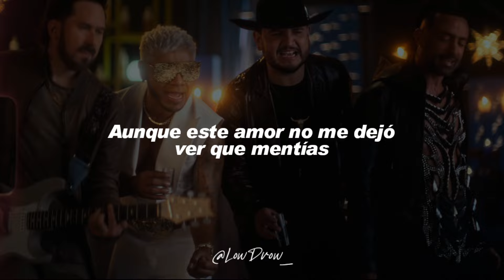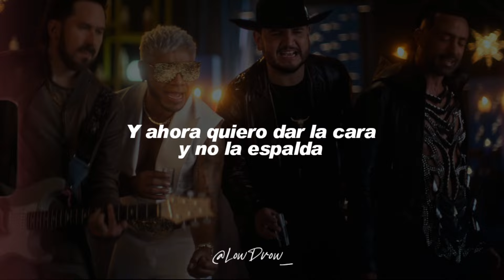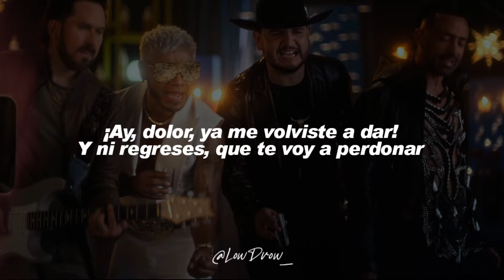Camila, Eden Muñoz - Corazón En Coma (Letra)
🎵 Camila, Eden Muñoz - Corazón en Coma

[Letra de "Corazón En Coma"]

[Verso: Mario Domm & Eden Muñoz, Ambos]
Tengo el corazón en coma
Aún sigo en recuperación, no es broma
Todo o nada, pensé, al amor le aposté
Aún sabiendo que iba a perder
De todo me declaro culpable
Desde ahora te llamarás Innombrable
Que sirva pa' aprender
No me pasa otra vez
Que el dolor nos obligue a entender

[Coro: Mario Domm, Eden Muñoz & Mario Domm]
Aunque este amor no me dejó ver que mentías
No me arrepiеnto, aunque jamás repetiría
Sigo еn terapia intensiva, aferrándome a la vida
Las heridas no se cierran todavía
Y ahora quiero dar la cara y no la espalda
Y no perder mi tiempo buscando venganza
Más amor y menos drama, pues total, no vales nada
Un mezcal y te me vas a la chingada, -da

[Interludio Instrumental]

[Coro: Eden Muñoz & Mario Domm]
Y aunque este amor no me dejó ver que mentías
No me arrepiento, aunque jamás repetiría
Sigo en terapia intensiva, aferrándome a la vida

[Outro: Eden Muñoz & Mario Domm, Ambos]
¡Ay, dolor, ya me volviste a dar!
Y ni regreses, que te voy a perdonar
Échale, mi Eden
Con todo
Jaja

LowDrow